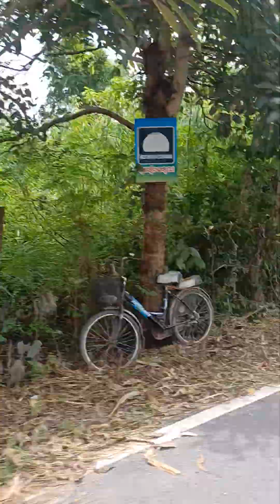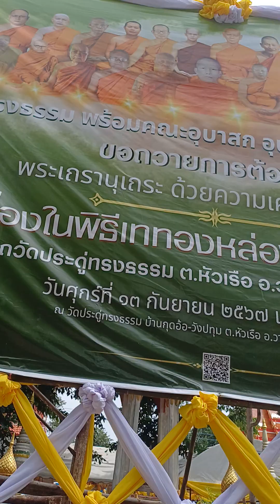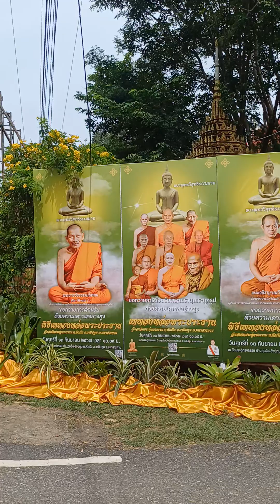หลวงปู่ศิลาหลวงพ่อสุริยัน ขับมอไซร์ตามกราบหลวงปู่มหาศิลาเททองหล่อไกลบ้านวาปีมหาสารคามขอปังๆล้านวิว🙏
สวัสดีค่ะทุกท่านที่เเวะมานะค่ะ วันนี้ใด้ข่าวว่าหลวงปู่มางานพิธีหล่อพระประธานที่อำเภอวาปีห่างจากบ้านแม่โบว์ต้า10กว่ากิโลเลยขับมอเตอร์ไซร์มากราบหลวงปู่เอาบุญมาฝากทุกท่านและฝากคนที่โทรมาบอกนำเด้อ🙏🙏 ร่ำๆรวยๆเฮงๆปังๆมีตังค์ๆๆๆทุกคนจ้า สาธุๆๆๆ🙏🙏🙏